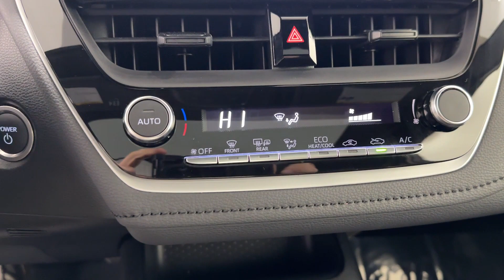2023 Toyota Corolla Hybrid LE Naperville, Schaumburg, Elmhurst, Lombard, Oakbrook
2023 Toyota Corolla Hybrid LE JTDBDMHEXP3004912 Video

vehicles/

This 2023 Toyota Corolla Hybrid LE is full of phenomenal features such as: